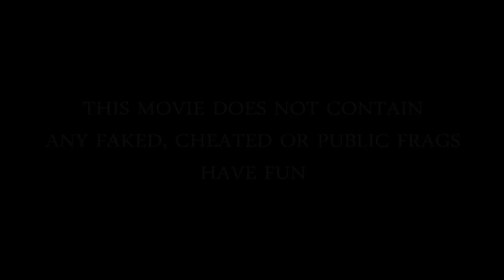Lans The Movie by dEEESiK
I'd like to present you my first really big work.
This movie directed by me and produced by Vengeful Pictures.
It is contain NOT cheated, faked, or public footage!
All frags by Lans.
Edit by me.
Dont forget to rate & comment this video!
Thanks to brebor for helping me with some things!

PROGRAMMS USED:
- CINEMA 4D
- VIRTUAL DUB
- COUNTER-STRIKE: SOURCE V34

SOUNDTRACKS:
- Novatron - Angel
- Rise Against - End Game
- EarlyRise - Narcissistic Cannibal

- Skype: bv728961